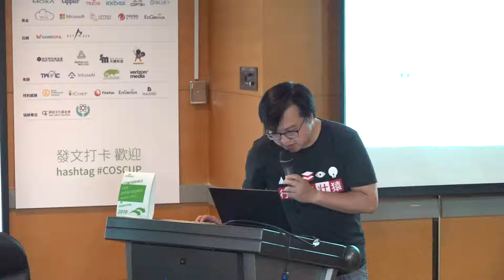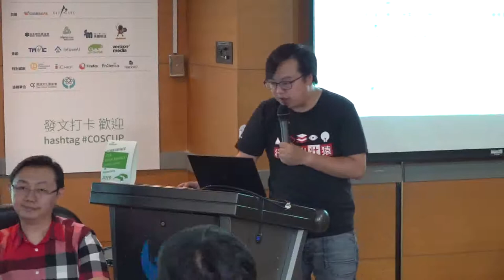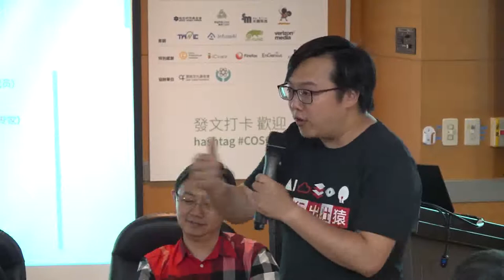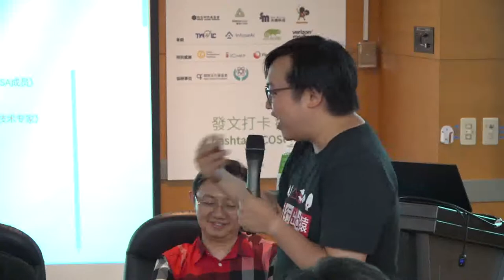[COSCUP 2019] IB202 Day1 Linux基金会微服务开源项目——TARS